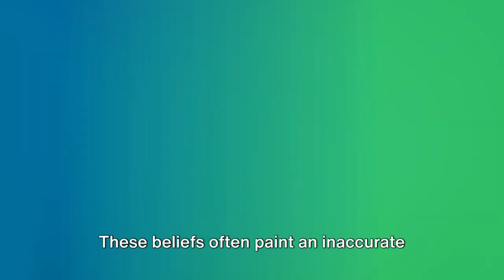5 REASONS WHY MENTAL HEALTH IS A SENSITIVE TOPIC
Today, we’re discussing a crucial yet often sensitive subject: mental health. Here are five reasons why mental health is a sensitive topic. Let’s get started.